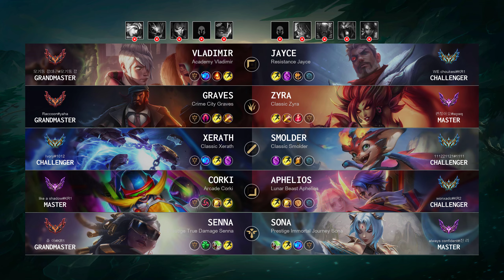Sona Support vs Senna: Healing Master - KR Master Patch 14.21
Sona Support played by "always confident@진 리", KRMaster 369 LP

- Queue: Ranked Solo/Duo
- Skin: Prestige Immortal Journey Sona
- Primary Rune: Summon Aery

Timeline:
00:00 Ban & Pick
00:15 Runes & Abilities
00:45 Team FIGHT
02:02 Gameplay
05:28 Team FIGHT
06:00 Gameplay
07:15 Team FIGHT
08:45 Gameplay
10:45 Team FIGHT
11:13 Gameplay
11:35 Team FIGHT
12:03 Gameplay
13:03 Team FIGHT
13:17 Take down The Turret
13:36 Hunt The Dragon
14:09 Team FIGHT
14:37 Gameplay
16:12 Take down The Turret
16:38 Team FIGHT
17:04 Gameplay
18:09 Team FIGHT
18:36 Take down The Turret
18:54 Gameplay
20:27 Team FIGHT
20:55 Gameplay
21:36 Take down The Turret
21:54 Take down The Inhibitor
22:20 Take down The Turret
22:56 Gameplay
23:50 Team FIGHT
24:22 Take down The Inhibitor
24:47 Gameplay
25:44 Take down The Turret
26:02 Take down The Inhibitor
26:21 Gameplay
26:49 Team FIGHT
27:40 Take down The Inhibitor
28:06 Gameplay
33:15 Team FIGHT
34:31 Take down The Inhibitor
35:01 End credit